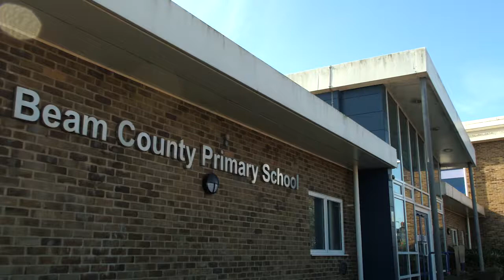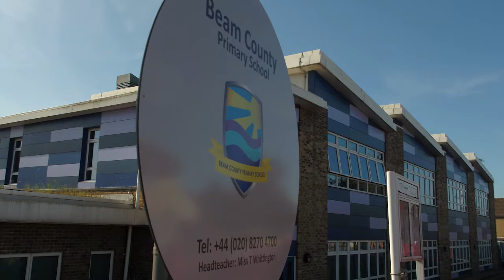Beam County Primary School no audio